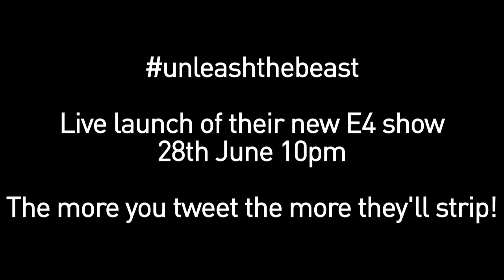SB.TV - Georgia L.A talks The Midnight Beast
Ever seen Georgia flash, perv or be a tree hugging hippie? It's your lucky day...

Catch the live promo on June 28th at 10pm on E4 and the first series episode on the 5th July.